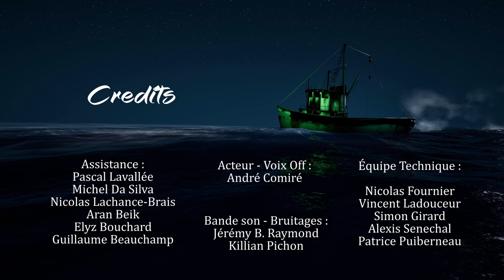Cabotage Virtual Production Demo Environment ICVFX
Environnement ICVFX en temps réel pour la production virtuelle.
Projet réalisé en fin de formation intensive au NAD sur l'irréel 5 et la production virtuelle. Projeté pour le tournage au studio Mels le 28 juin 2023.
Le challenge ici était de faire tourner à 60 fps une cabane de pêcheur avec du brouillard et un horizon marin.
Cela devait fonctionner pour le projet livrable sur une machine avec un nvidia rtx 2060 et moins de 30 Go. J'utilise chaque séquence pour chaque position de caméra et active à l'intérieur ce que j'ai besoin de voir dans l'image.

La scène est composée d'une combinaison de Marketplace, Quixel, objets personnels.

J'ai essayé différents systèmes d'eau, cette méthode océanique était la meilleure option dans mon cas.

Les animations sont le plus souvent déclenchées avec des séquences de lecture automatique ou des blueprints actor pour la bouée.
Il ne s'agissait pas seulement de créer l'environnement virtuel, mais de donner vie à l'éclairage, à l'acteur, aux accessoires pratiques...

Le résultat final a été enregistré en 2 heures au studio.

Sincères remerciements à :
André Comiré (Actor)
Rémi Lapierre (Unreal mentor)
Ifaz Matoub (3D generalist advisor)
Vincent Ladouceur (Virtual production mentor)
Simon Girard (Tracking operator)
Patrice Puiberneau (Lighting designer / mentor)
Alexis Sénécal (Lighting assistant)
Nicolas Fournier (Technical director and camera operator at Mels)
Jérémy B. Raymond (sound co-designer)
Michel De Silva (Colleague and making-off content)
Pascal Lavallée (Colleague, good advices for scene optimization and logistic for the filming)
Guillaume Beauchamp (Colleague, tests of different water system, ressources)
Aran Beik (Colleague and focus operator)
Nicolas Lachance-Brais (Colleague and advices for pratical assets)
Vivianne Proulx (Colleague and tests for pratical assets)
Élyz Bouchard (Make-up artist)
Frederic Vicaire (Guest and advisor on set)

Bon visionnage.